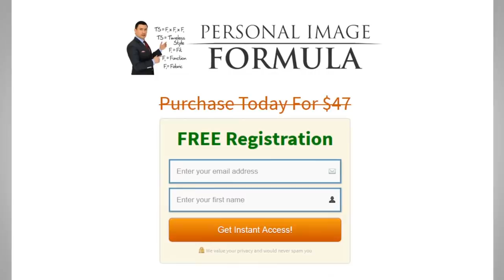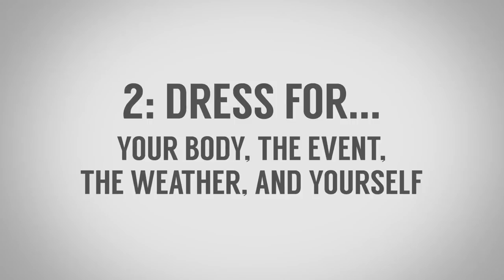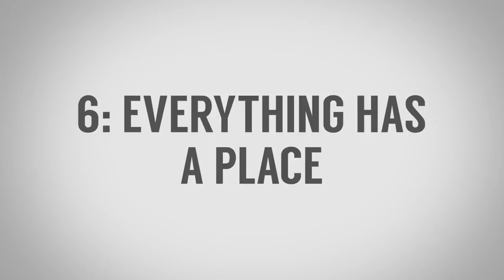10 привычек стильных мужчин | Нестареющие советы по стилю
Сегодня мы поговорим о 10 нестареющих привычках стильных мужчин. Мужчины, которые серьезно относятся к своему стилю, своему имиджу, имеют привычки, которые они в себе закрепили, имея систему, что сделало их стиль эффектным, и это ваша цель, господа: выработать эти привычки до автоматизма, чтобы вы даже не задумывались о том, что используете их.

Итак, 10 привычек стильных мужчин| Нестареющие советы по стилю:

1:00 - Вам должно быть удобно в своей одежде.
2:01 - Одевайтесь по вашему телу, по погоде, для встречи и для самого себя.
3:13 - Знайте своего портного.
3:42 - Знайте своего парикмахера.
4:33 - Ухаживайте за своей одеждой.
5:14 - Все должно быть на своих местах.
5:51 - Тратьте деньги с умом.
6:20 - Функция и комфорт гораздо важнее, чем мода.
6:50 - Позаботьтесь о деталях.
 7:34 - Делайте комплименты, но будьте аккуратны, когда даете советы по стилю.